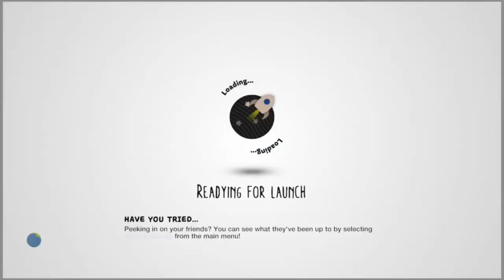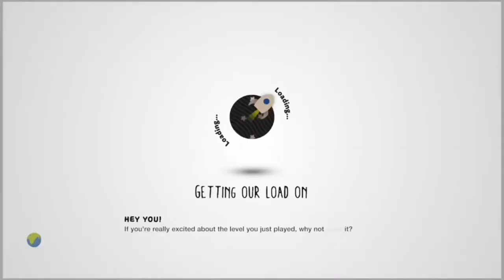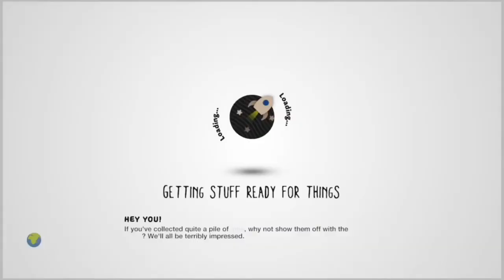PLAYING MY OLD LBP LEVELS 10 YEARS LATER!!! (LittleBigPlanet 3 FUNNY MOMENTS)